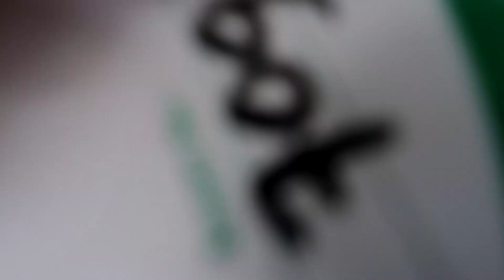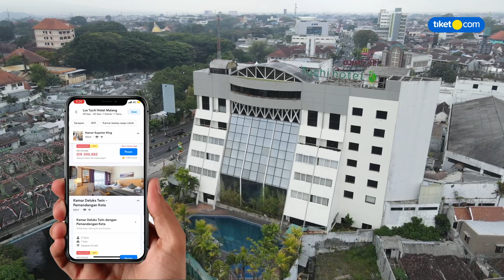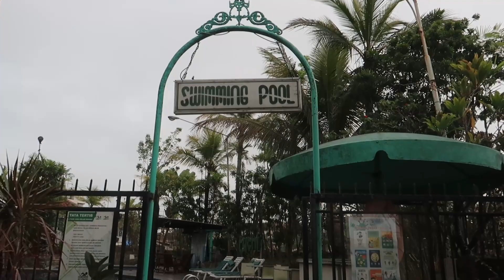MEWAH! MURAH! DI TENGAH KOTA PULA! | Review Lux Tychi Hotel Malang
Btw, jangan lupa masukin kodenya ya yaitu EMZY500K buat yang pengen staycation seru sebelum kode pembayaran!

1. Periode Promo : Hingga 31 Desember 2022
2. Periode Menginap : Kapanpun
3. Penggunaan voucher hanya berlaku pembelian melalui aplikasi tiket.com (iOS dan Android)
4. Diskon hingga 10% hingga Rp500.000 untuk hotel pilihan di seluruh Indonesia
5. Promo berlaku untuk semua metode pembayaran.
6. Tipe Penggunaan : Satu kali pakai

Salah satu tempat staycation asik di pusat kota Malang. Dengan suasana yang nyaman, lokasi strategis, dan service yang excellent, Lux Tychi Malang ini pas buat tempat staycation sekaligus liburan yang nyaman. Simak review selengkapnya ya!

LUX TYCHI HOTEL
(Jl.Jaksa Agung Suprapto No.17, Kota Malang, Jawa Timur)